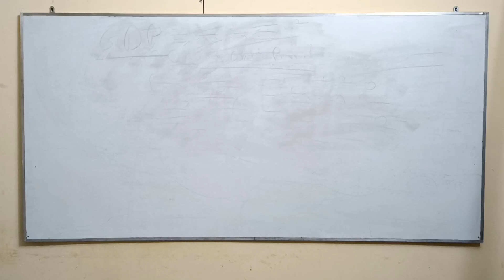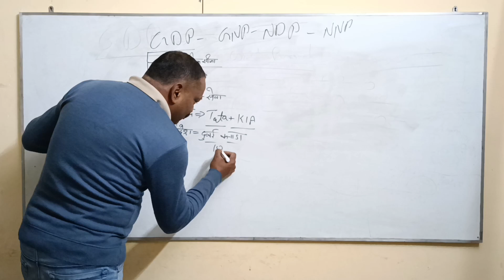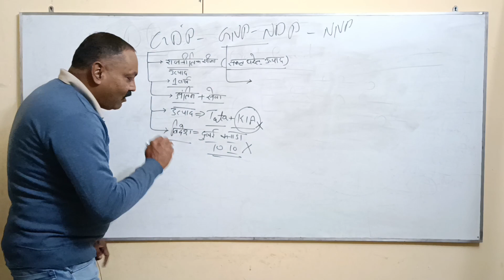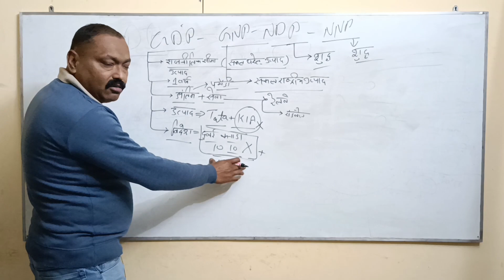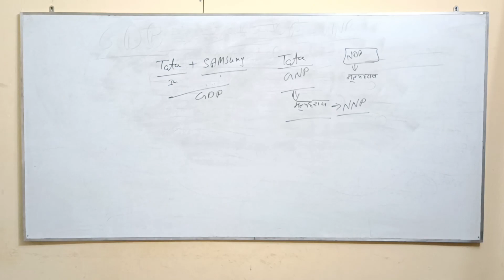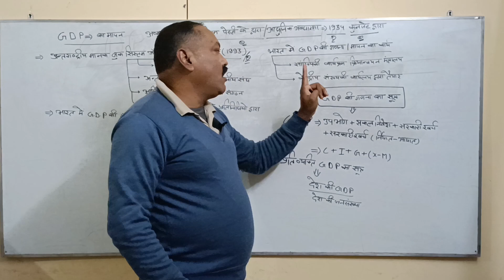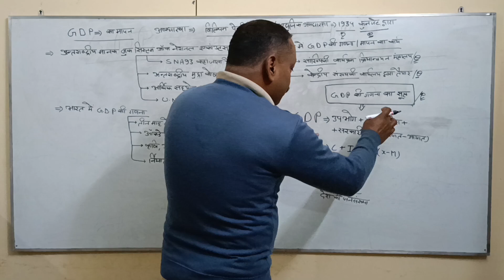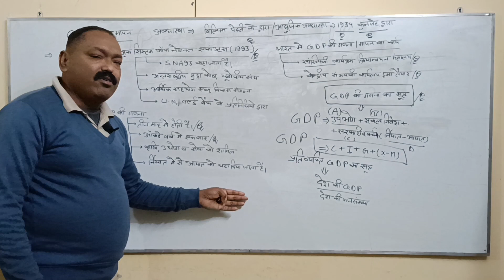GDP (Gross domestic product) || By Nishant Sir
If you have any queries u can ask me on my what's app number - 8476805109